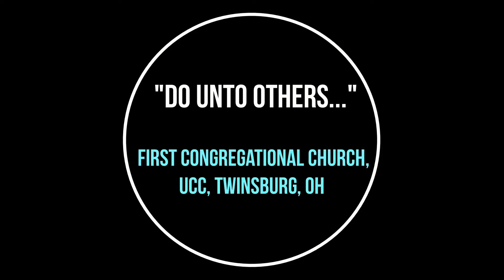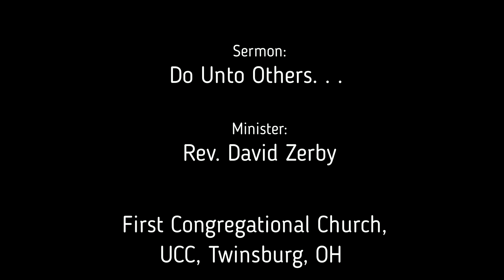2019 02 10 Do Unto Others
Sermon 2/10/2019 First Congregational Church UCC Twinsburg OH, "Do Unto Others" Rev. David Zerby